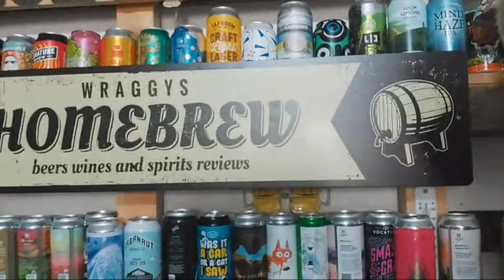Wraggys Tap Room And Beer Garden Tour 2021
A little Tour of the Beer Garden and lockdown projects and also Wraggys Tap Room.

Those looking for Personalised Tshirts Hats etc check out Personalised Addiction